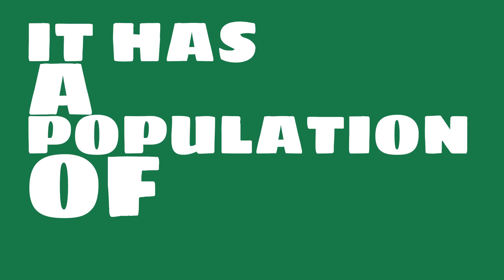How does the population of Pasadena, CA compare to Manhattan?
What is the population of Pasadena, CA? How does the size of Pasadena, CA compare to other cities?